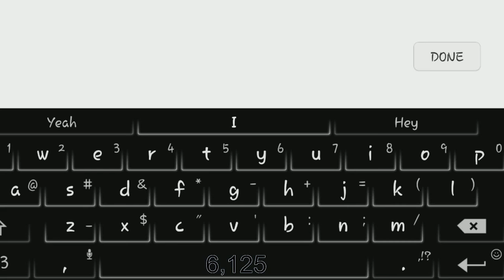SunBros Season 3 Ranking on Strike of Kings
Hey guys SunBros is officially fully transitioning to Strike of Kings as our Mobile MOBA of choice. Join the SunBros as we continue to get our feet wet in this legendary MOBA Strike of Kings!